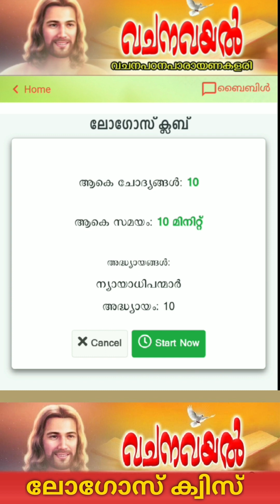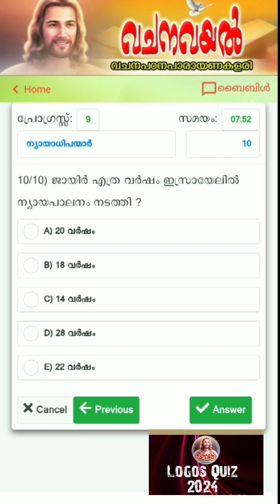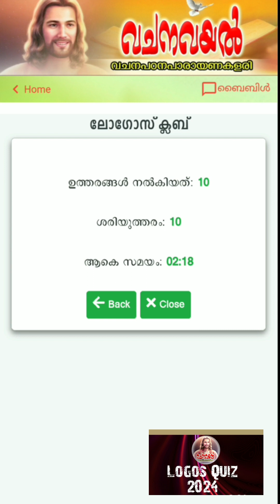Episode 10/ 2024 / ലോഗോസ് ക്വിസ് പഠന പരമ്പര10 / ന്യായാധിപന്മാര്‍ 10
ന്യായാധിപന്മാര്‍ 10 / ലോഗോസ്  ക്വിസ്  പഠന പരമ്പര 10